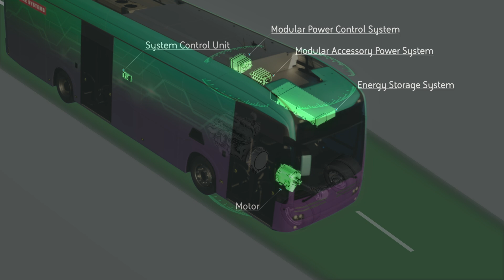Next stop, green zone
With our innovative geofencing technology, hybrid-electric buses can seamlessly switch to all electric battery mode in predetermined green zones, eliminating emissions. BAE Systems makes Electrification Simplified.